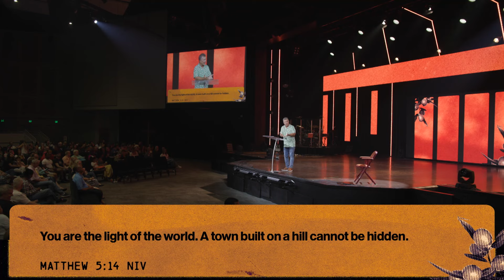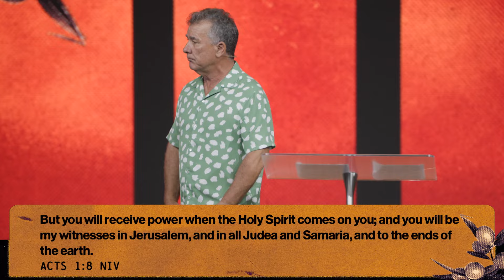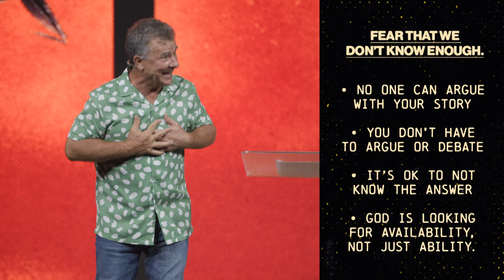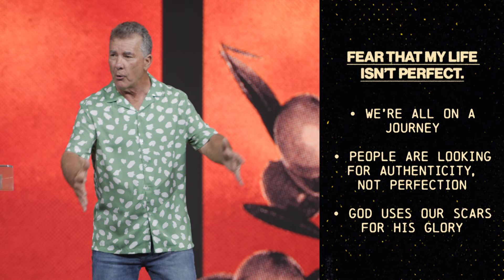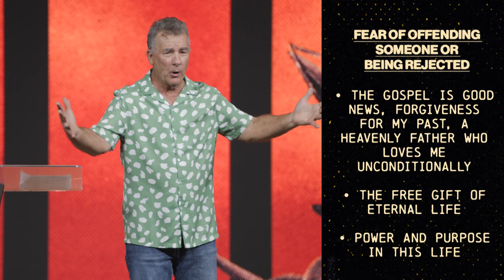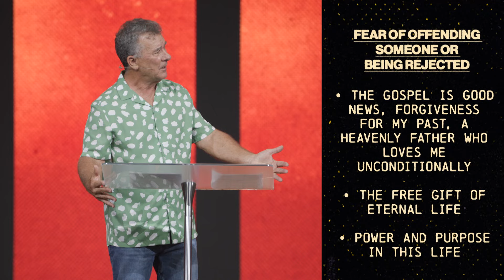Answer The Call Wk 2 | Craig Altman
If you’ve just made a decision for Christ, please respond